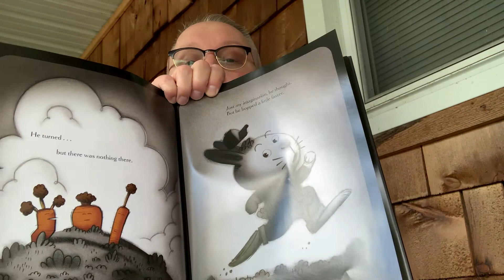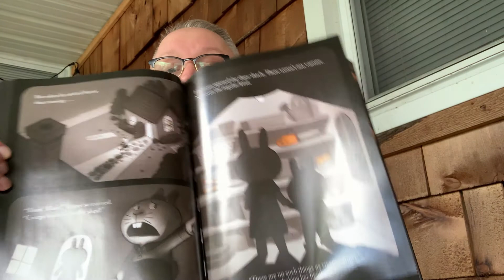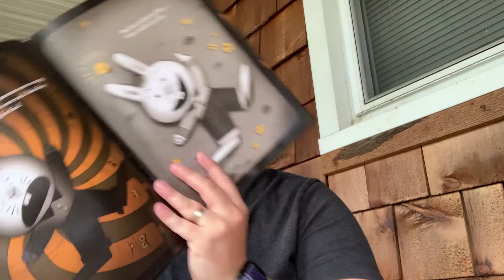Tiny Mascot Storytime • Creepy Carrots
In this Caldecott Honor–winning picture book, The Twilight Zone comes to the carrot patch as a rabbit fears his favorite treats are out to get him. Our guest reader is Kurt Gillins, the Vice President, Programs & Communications at the Valparaiso Chamber of Commerce!